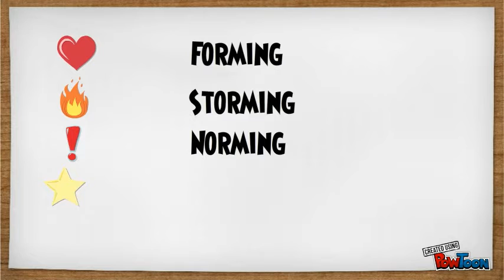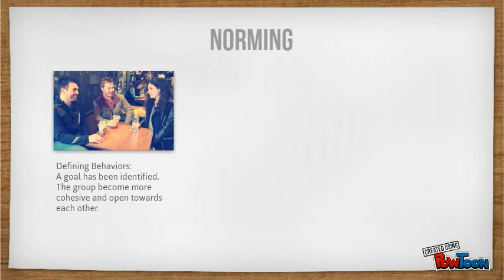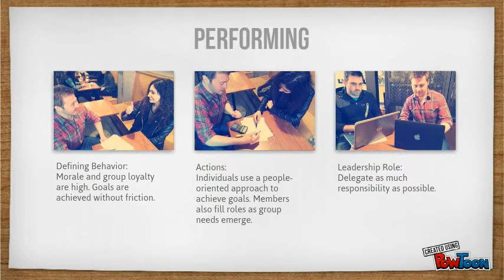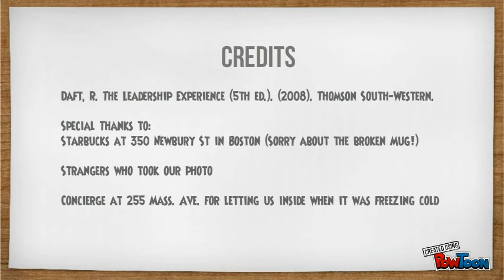Tuckman's Stages of Group Development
Created as an informational video for GR601 - Strategic IT Management at Bentley University in the spring semester of 2014.